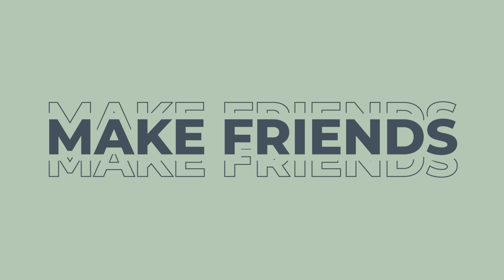2021 Digital Jump Rope Games Teaser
A GLOBAL JUMP ROPE COMPETITION BECAUSE WE ALL DESERVE A CHANCE TO BRING HOME THE GOLD.

The 2021 Digital Jump Rope Games is a FREE month-long jump rope competition you can do from anywhere. Enter any of our 10 competitions. Make a video. Win prizes. Make friends. Be Encouraged. We'll be showing love to competitive athletes and amateurs alike.